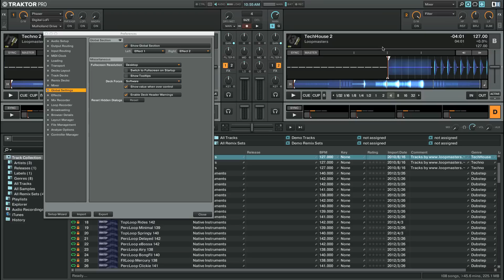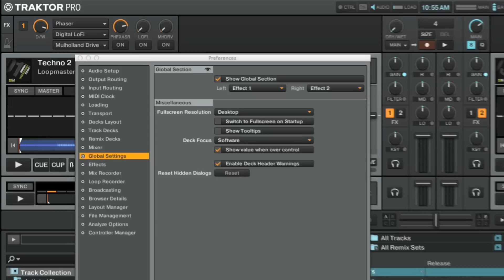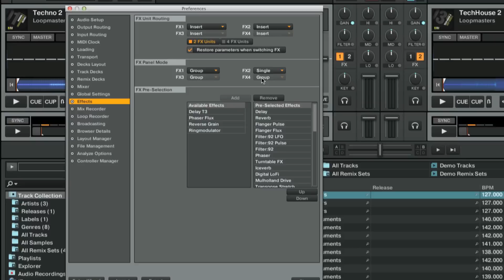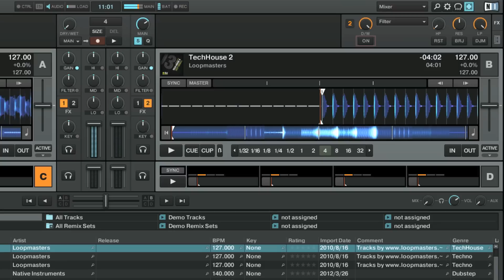How to Setup FX Units and Assign Effects in TRAKTOR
In this video we explain you how to setup FX Units and assign Effects in TRAKTOR.